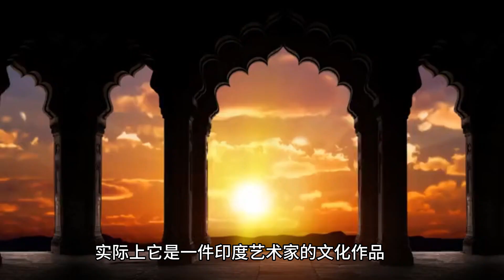惊悚海底世界：10大最令人毛骨悚然的海洋发现！